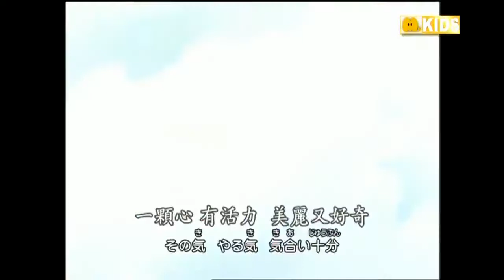🇹🇼Fushigiboshi no Futagohime Chinese Opening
Taiwan version